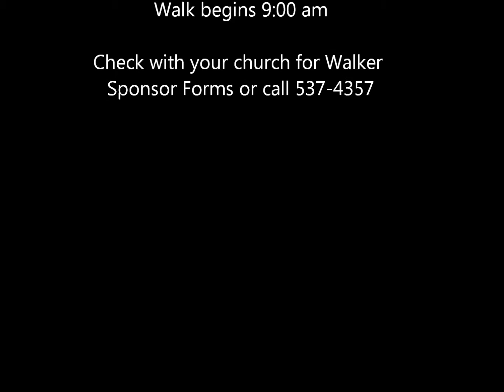Life Walk 2011.wmv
5K for Life Walk/Run

Dearborn Trail (at the end of Lawrenceburg Levy)

Registration 8:30 am
Walk/Run beings 9:00 am